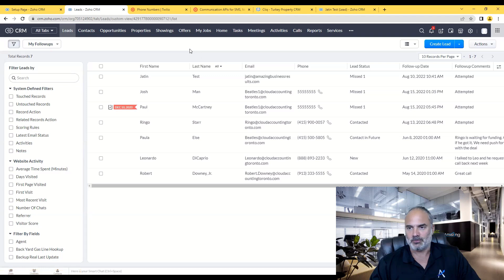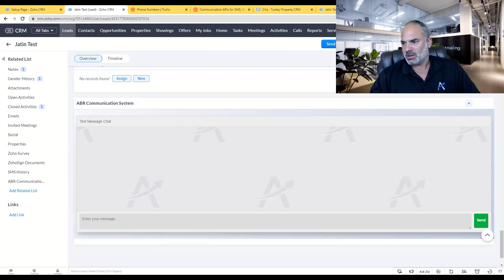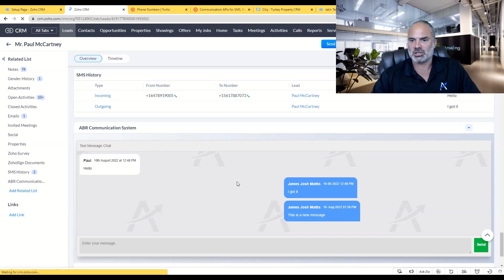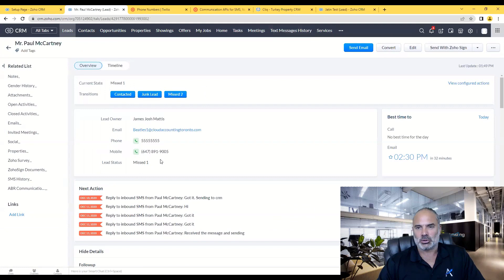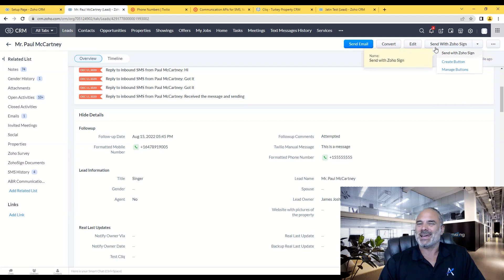Part 2 - ABR Text Marketing Assistant Send and Receive Messages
3) Join us every Wednesday at 1 pm EDT for free ABR Extensions Support Sessions

ZOHO CRM Automated Text Messaging

What if I told you that stressing over lead response times can be a thing of the past?

As a business owner, I know that consistently responding to all your leads while also ensuring that you maintain the productivity of your company's operations is difficult - Well, we have the perfect solution. Our team has created a new ZOHO CRM extension which focuses on instant automated text messages so that your leads never have to wait on another starting response again - Ready to extend your efficiency with our new extension?

Leads like to quickly have answers and knowledge about your company to determine whether they want to become customers. If you take longer than 24 hours to respond to a question or a cost estimate of some sort, they will likely move on to a more reliable team, especially for small to medium-sized businesses. By creating a software extension that mimics a real-time salesperson dedicated to serving your lead's needs, they will feel valued and appreciated, exponentially increasing the odds of becoming a consumer. Additionally, our software integrated the capabilities of understanding when your lead is getting engaged and responding to the automated messages. It will then pass off the conversation to an employee to continue, customized to the user's needs. By only passing off the lead to an employee once it notices that they are engaged, your staff will only need to focus on more prospective customers.

Further on into the video, I will continue to discuss the added benefits of our ZOHO extension. I will also give away a free workshop and beta version for the first 50 companies to register!

Companies are becoming more reliant on business automation, and for a good reason. At Amazing Business Results, we will give you the help you need to enhance your overall work efficiency and rise your business to the top. Register now!

My name is Lior Izik and I am a Business Coach and a Premium Zoho Partner located in Toronto, Canada, and West Palm Beach, USA. Our company provides various Zoho and Business solutions.

My Book